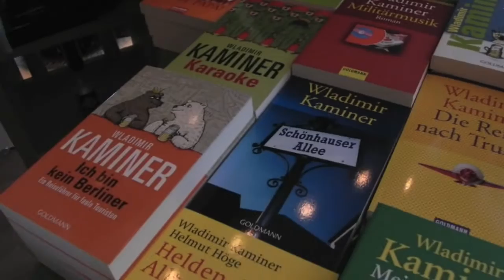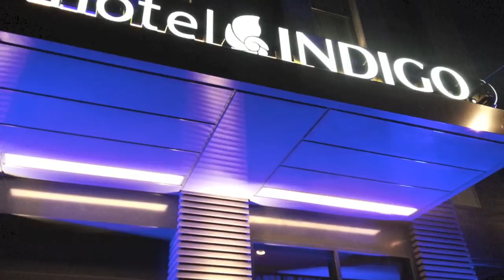Wladimir Kaminer exclusively at Hotel Indigo Berlin Alexanderplatz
Wladimir Kaminer presents his new book -- exclusively at the opening of Hotel Indigo Berlin Alexanderplatz

Kaminer, an acclaimed writer, DJ and author of the movie RUSSENDISKO, presented his new book 'Onkel Wanja kommt' at the new Hotel Indigo Berlin Alexanderplatz. Over
200 guests of the hotel and members of the press enjoyed a night filled with literature, music by the band fff, typical "Grillwalker" sausages and a chat with Dirk Dreyer, General Manager of the hotel.

Buchpremiere zur Eröffnung des Hotel Indigo Berlin Alexanderplatz: Wladimir Kaminer präsentiert seinen neuen Roman

Der bekannteste russische Wahlberliner der Hauptstadt entführte die Gäste der Premierenlesung auf einen literarischen Ausflug durch die nächtliche Spreemetropole: Wladimir Kaminer stellte seinen neu erschienenen Roman "Onkel Wanja kommt. Eine Reise durch die Nacht" vor.

Zur Eröffnung lud das Hotel Indigo am Alexanderplatz zu einer literarischen Reise durchs nächtliche Berlin und einen Abend mit Literatur, Unterhaltung durch die Band fff, die typischen Grillwalker vom Alexanderplatz und nette Gespräche mit Dirk Dreyer, General Manager des Hauses.